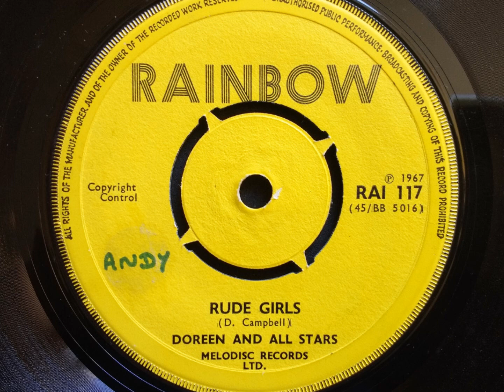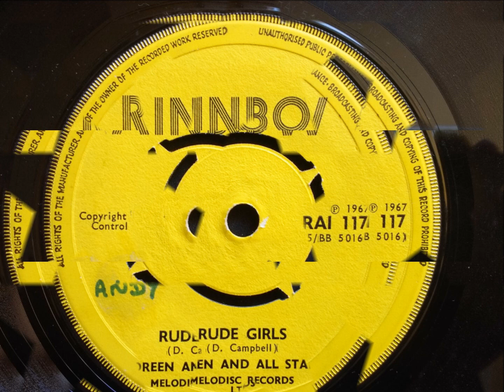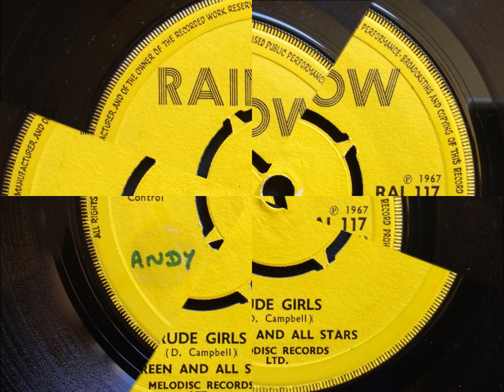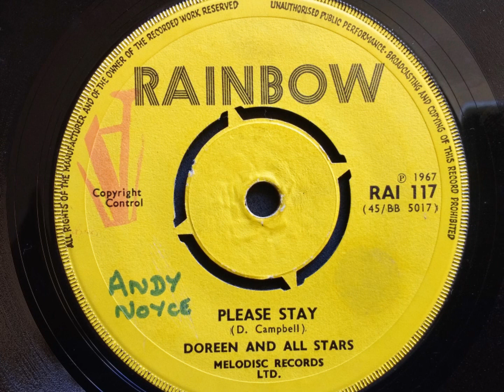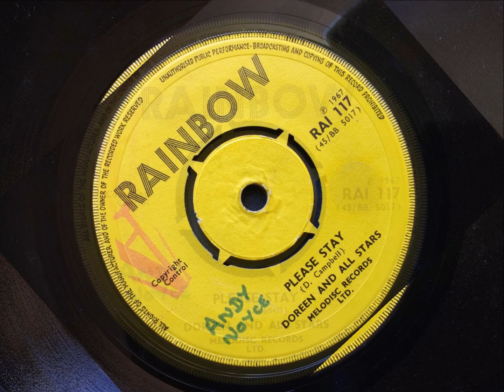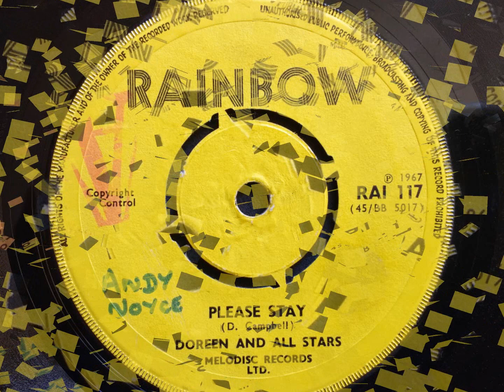RUDE GIRLS / PLEASE STAY - Doreen and All Stars.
Rainbow -  RAI117.
Melodisc Records - 1967.
Not Doreen Schaffer (spellings differ) but Doreen Campbell, sister of Prince Buster.